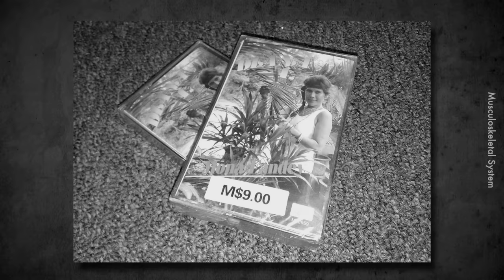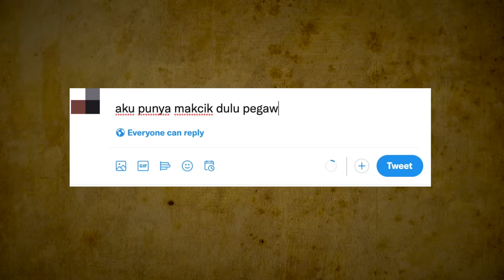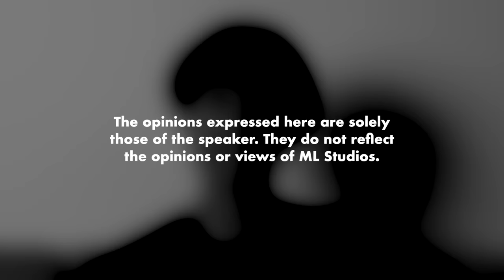Kronologi Ringkas Kes Mona Fandey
Antara kes paling brutal dan high profile satu ketika dahulu.